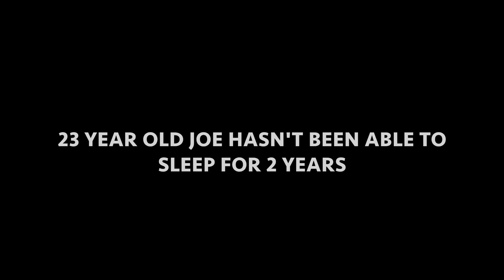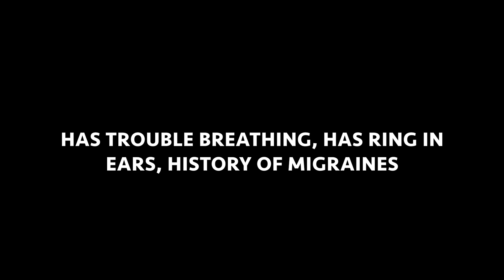23 year hasn’t SLEPT in 2 YEARS. Chiropractor Turns LIFE Around - Part 1/2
23 year hasn’t SLEPT in 2 YEARS. Chiropractor Turns LIFE Around - Part 1/2

Joe is El Paso Texas and has been watching my channel since high school. He is doing our world famous 2 week intensive bootcamp that will change his life forever. He hasn’t come to me for pain. He has come to my office for SLEEP. He hasn’t slept in 2 years. He was in an auto accident 2 years ago where he drove his car into a brick mailbox and hasn’t been the same since. Ringing in his ears & Brain Fog has been with him since then. He is an accountant so he needs to get his rest and get his mind back. Watch his two week transformation. I love helping my patients and when I can help someone so young start out his life feeling 100% it is even better.